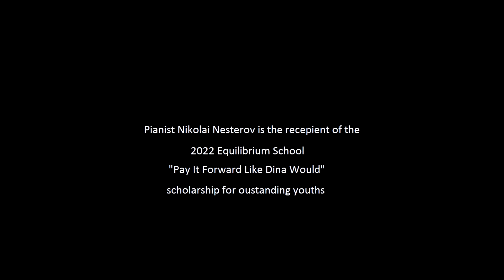J. S. Bach - Tocatta in E minor, BWV 914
Nikolai Nesterov, piano
Recorded in  May 2022 in Calgary AB
Videography by Han Ding
Instrument: Steinway B (New York)
Piano Technician: Mathew Moffatt